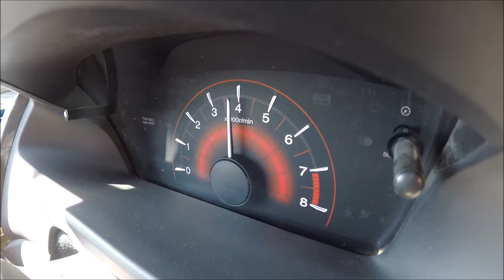MƎET: Thai Huynh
ETAD 877 - Assignment Five: Final Project
"Automotive Enthusiast Vlog"
By Reece Digney